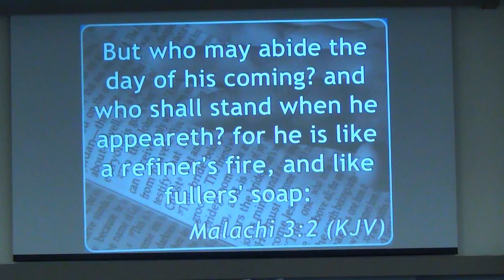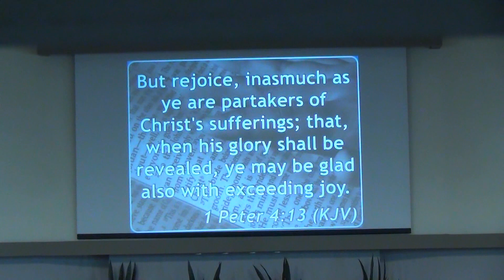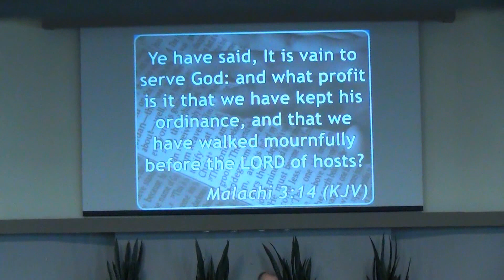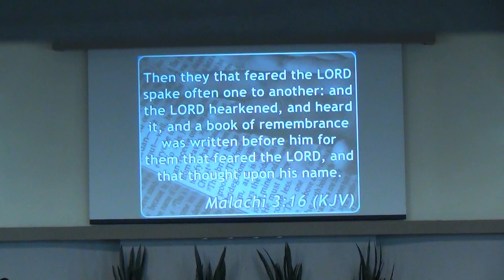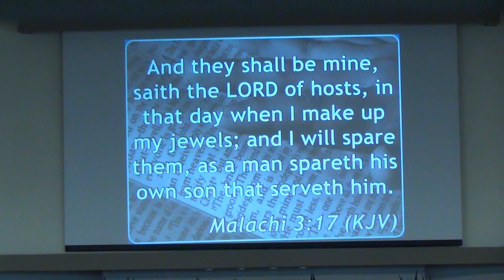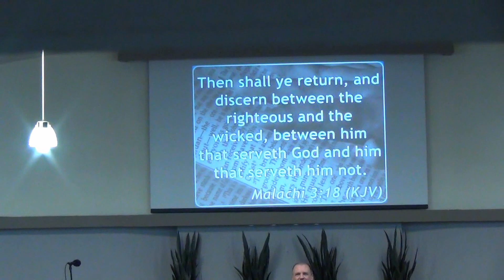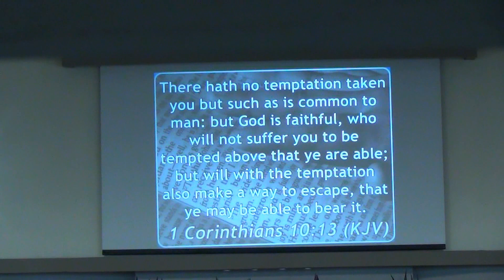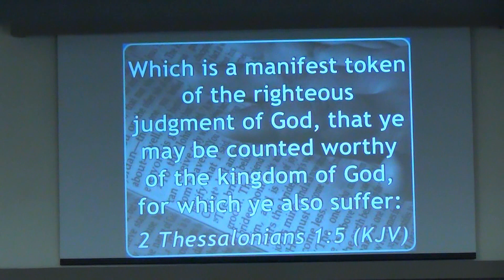KingdomGate Pastor Doug Clanton Sermon: (Squeezed By God) 11/03/19